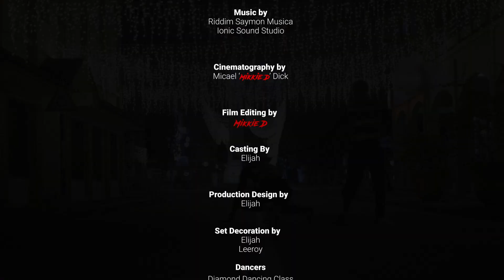Baja Kokke by Elijah (Official Video) NJ Production Shot n chop by Mikkie D